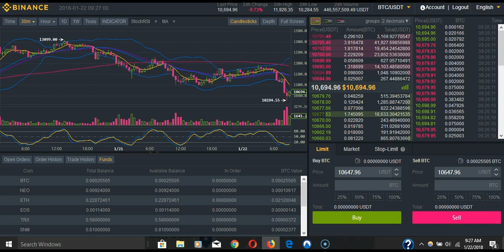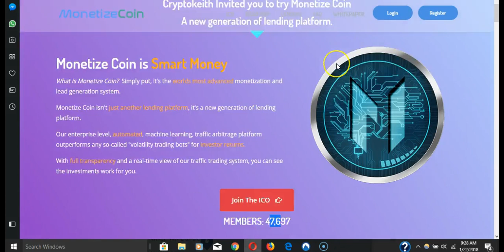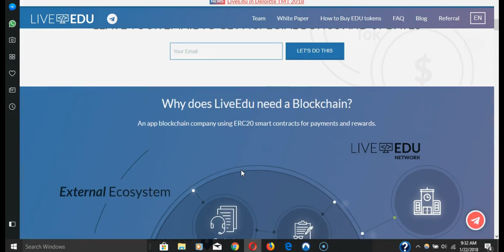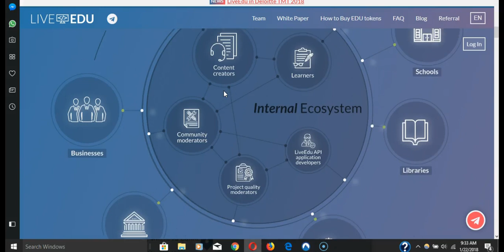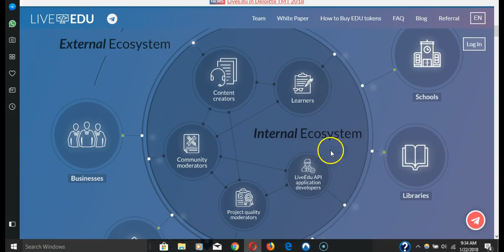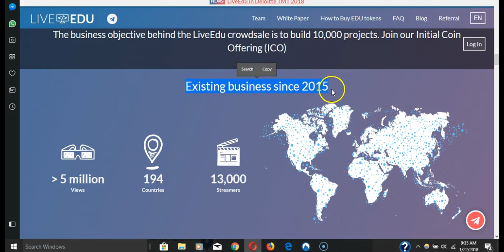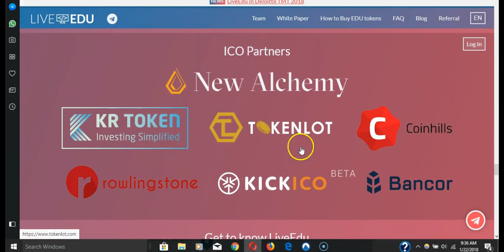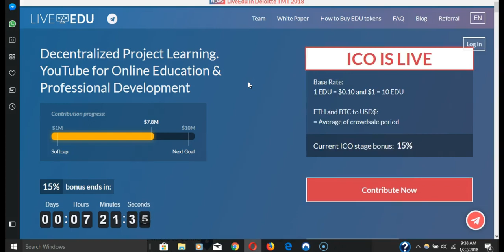How to make money in the Crypto downmarket. Live EDU ICO + round 2 of Monetize coin.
▶️ Best ICOs . Live Edu and more